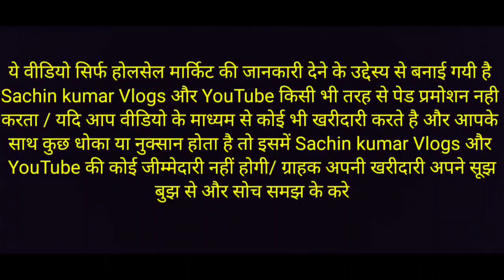40 पीस मात्र 2600 रुपये मैं सबसे सस्ती टीशर्ट wholesale Delhi गांधीनगर market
40 पीस मात्र 2600 रुपये मैं सबसे सस्ती टीशर्ट wholesale Delhi गांधीनगर market

BLACK WANTED
9/7457/ Gurudwara Gali ICICI Bank Kailash Nagar Gandhinagar Delhi / 110031

दोस्तों यह वीडियो सिर्फ आप को सिर्फ आपको जानकारी देने के माध्यम बनाई गई है किसी भी दुकानदार या व्यापारी समान लेते हुए और देते समय अपनी पूरी जिम्मेदारी पेर ले और दे किसी भी तरह कोई का भी अगर फ्रॉड धोका होता है तो में Sachin में मेरा channel Oye it`S Sachin की कोई  जिम्मेदारी नहीं होगी

Delhi Gandhinagar market wholesale t-shirt jeans lower Sabhi ek hi dukaan per Mil Jata Hai copy saste rate mein Delhi Gandhinagar men Road Gurudwara Wali Gali

40 peace Matra 2600 rupaye Mein sabse Sasti t-shirt wholesale market Delhi Gandhinagar men Road Gurudware Wali Gali Gandhinagar